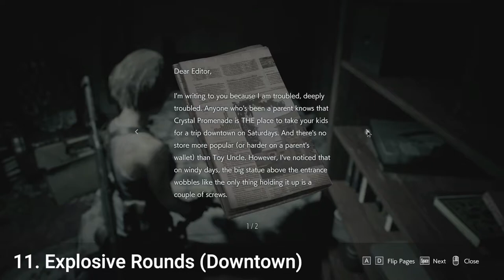Resident Evil 3 Remake - Achievement / Trophy RE: Master of Unlocking (Safes / Lockers)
Resident Evil 3 Remake - Achievement / Trophy RE: Master of Unlocking (Safes / Lockers / Locks / Chains)

+ 2 extra locks